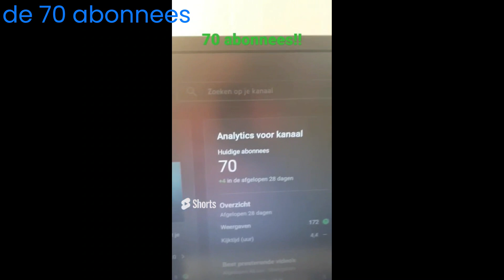We bestaan 1 Jaar | OFFICIËLE TRAILER | J & N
Hoi, wij zijn J & N Producties, wij maken de leukste video's op YouTube en er komen nog heel veel leuke video's aan

hoi, ik ben Jos Alblas van J & N Producties. ik ben 13 Jaar zit op pianoles en ben een echte ICT'er en ben CEO van J & N Producties

hoi, ik ben Niels Kuijer van J & N Producties en ben 12 Jaar zit op basketbal en ben CEO van J & N Producties

J & N Producties